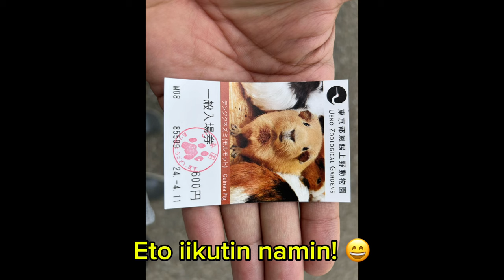Of Kai Sotto fans, zoo, and Japan relatives experience 😄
The videos here at Kai’s Journey are about his fitness, training, practices, games, recreation, and relaxation